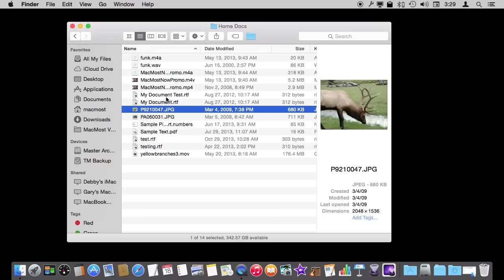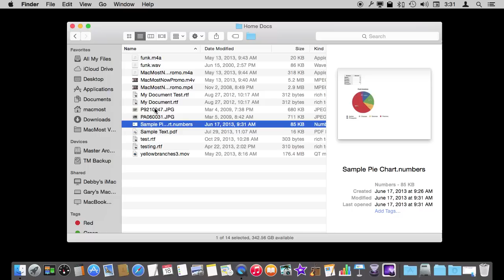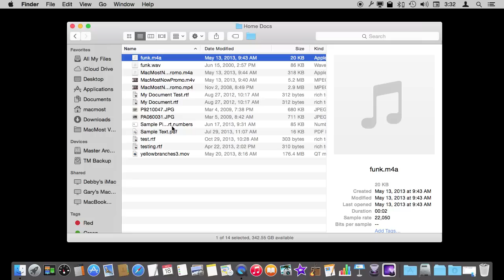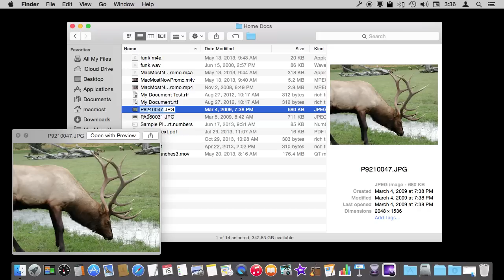Using the Preview Pane in Yosemite (#1050)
Before Yosemite, the preview pane was only a part of the Finder's column view. But now you can use it in icon and list view as well. This makes it easy to move through a collection of photos or other documents to select the one you want.   You can even watch videos or listen to audio with the preview pane. You can also look inside folders and select an item with the keyboard.